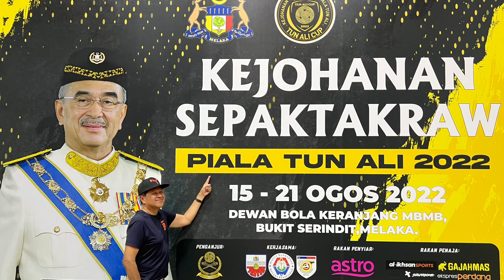Blocking yang berjaya di Piala Tun Ali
Antara usaha blocking yang dilakukan oleh apit kanan di Piala Tun Ali (part 1)